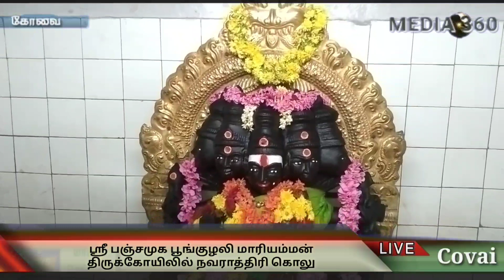அருள்மிகு காயத்ரி ஸ்ரீ பஞ்சமுக பூங்குழலி மாரியம்மன் திருக்கோயிலில் நவராத்திரி விழா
மதுக்கரை சாலையில் உள்ள எம்ஜிஆர் நகரில் அருள்மிகு காயத்ரி ஸ்ரீ பஞ்சமுக பூங்குழலி மாரியம்மன் திருக்கோயிலில் நவராத்திரி கொலு பண்டிகை வெகு விமரிசையாக கொண்டாடப்பட்டு வருகிறது.

ஒன்பது நாள்கள் அம்பாளை நினைத்து மிகவும் விசேஷமாகக் கொண்டாடப்படக்கூடிய பண்டிகைதான் இந்த நவராத்திரி. இதன்படி 2021 ஆண்டு நவராத்திரி திருவிழாவானது, அக்டோபர் 7 ஆம் தேதி தொடங்கி 15 மற்றும் 16 ஆம் தேதி சரஸ்வதி பூஜை, விஜயதசமியுடன் நிறைவடைகிறது. நவராத்திரி பண்டிகையை முன்னிட்டு எம்ஜிஆர் நகரில் அமைந்துள்ள அருள்மிகு காயத்ரி ஸ்ரீ பஞ்சமுக பூங்குழலி மாரியம்மன் திருக்கோயிலில் அம்மனுக்கு சிறப்பு பூஜை மற்றும் நவராத்திரி கொலு பொம்மைகள் வைத்து பூஜைகள் வெகுவிமர்சையாக கொண்டாடப்பட்டு வருகிறது.

ஆண்டுதோறும் நவராத்திரி பண்டிகையை முன்னிட்டு ஊர் பொதுமக்கள் ஒன்றுகூடி குழந்தைகளின் முன்னிலையில் நவராத்திரி கொலு பொம்மைகள் பிரம்மாண்ட முறையில் வைத்து பூஜை சிறப்பாக நடைபெற்று வருகிறது. இந்த ஆண்டும் பூங்குழலி மாரியம்மன் திருக்கோயிலில் நவராத்திரி பண்டிகையை முன்னிட்டு முளைப்பாரி, கும்மி பாட்டு, அம்மன் ஊஞ்சல் மற்றும் சிறப்பு பூஜைகள் போன்ற வழிபாடுகள் நடத்தி கோலாகலமாக கொண்டப்பட்டு வருகிறது.